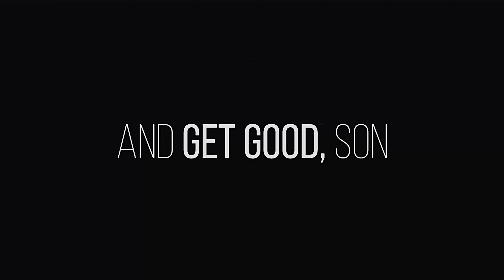BOOMER SLAYERS (indie steam game trailer)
It took me 2 months to get my game page on steam

WISHLIST ON STEAM DO IT NAO!